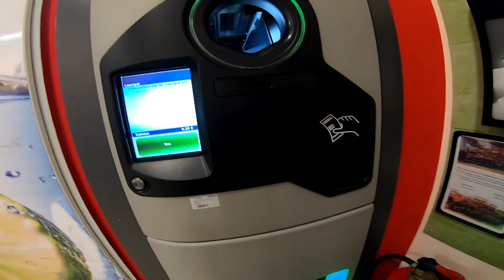Mała wycieczka do Velburga i Rewe. 31 lipca 2021.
Moja okolica, taka mała wycieczka tutaj w Bawarii.